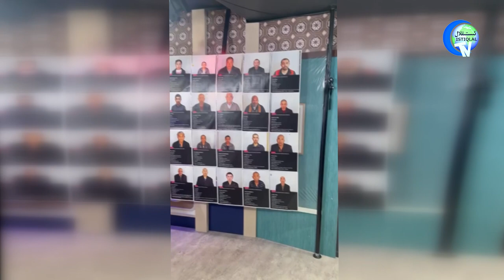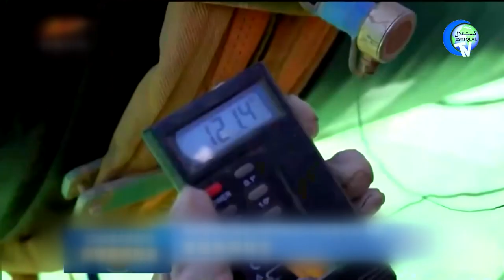ئىستىقلال كۈندىلىك خەۋەرلىرى 2022-10-03، شەرقىي تۈركىستان مىللىي بىرلىك شۇراسى داۋاملاشماقتا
ISTIQLAL KÜNDILIK XEWERLIRI 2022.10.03 / Sherqiy türkistan milliy birlik shurasi dawamlashmaqta